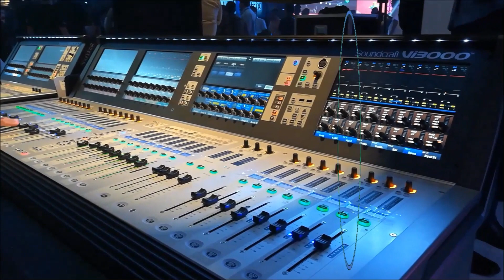Zoom ZUM-2 USB Mic y Zoom M2 MicTrak -en español- conoce que tan bien suenan realmente